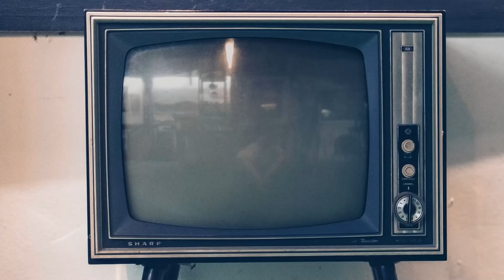L'ultima coppia del mondo, intervista a Marco Capretti, Francesca Nunzi, Fabrizio Gaetani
Vi presentiamo la nostra video intervista a Marco Capretti, Francesca Nunzi e Fabrizio Gaetani protagonisti della divertente commedia "L'ultima coppia del mondo".

Scritta da Federico Moccia, Valter Delle Donne e Marco Capretti, per la regia dello stesso Moccia, lo spettacolo sarà in scena dal 2 al 5 febbraio 2023 al Teatro Marconi di Roma.

Sinossi: L’umanità ha di nuovo raggiunto il punto di non ritorno. Dio, a malincuore, ha deciso di adottare le maniere forti con un moderno diluvio universale, ma gli sovviene un ultimo ripensamento. Egli si svelerà a tutti e prima di spingere il tasto "Reset" decide di dare un’ultima possibilità alle sue creature, non con un nuovo Noè, ma con due attuali Adamo ed Eva.
Marco e Simona - i prescelti - sono una coppia di strani e sbadati individui; sono gli "eletti', ma in effetti sono arrivati alla prova finale per una serie di coincidenze e di imprevisti "burocratici"; anche Lassù la burocrazia imperversa e fa danni. I nostri “Eroi Per Caso” dovranno affrontare sette prove: una per ogni vizio capitale. Se le supereranno, il diluvio sarà rinviato a data da destinarsi.

Al passo con i tempi di questa umanità sempre più Social, le prove saranno trasmesse in diretta streaming mondiale. Saremo tutti spettatori di questo evento straordinario che, eccezionalmente, non prevede neanche la pubblicità! I novelli Adamo ed Eva riusciranno a convincere Dio a ripensarci? Prova dopo prova, scopriremo quanto la nostra quotidianità sia caratterizzata da risvolti comici e come l’uomo, se messo alle strette, sia in grado di reagire con umorismo e praticità, conosceremo le debolezze e i punti di forza dei due protagonisti e magari, nei loro panni, conosceremo anche noi stessi. Siete pronti per il giudizio universale? Se vi salverete dal diluvio, sicuramente non potrete fuggire da una pioggia di risate!